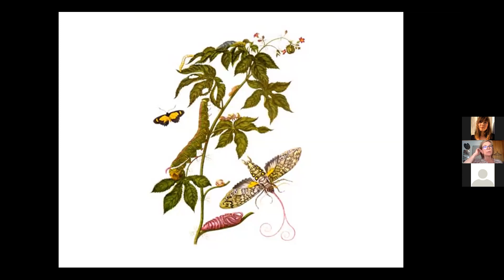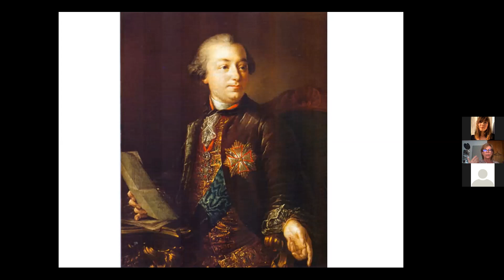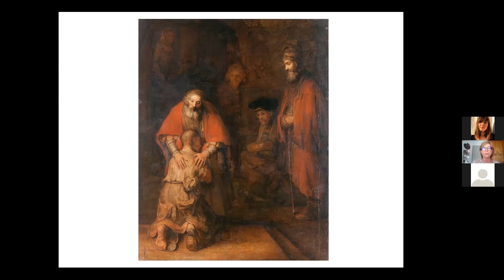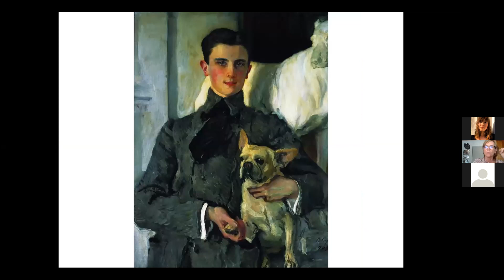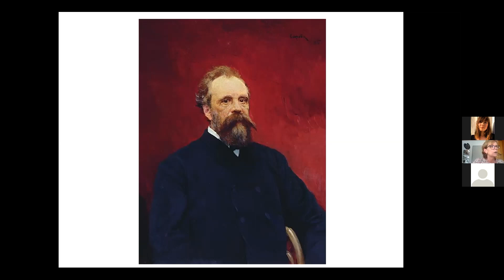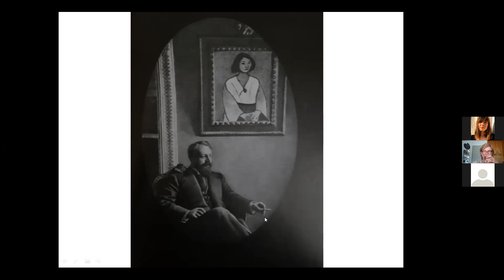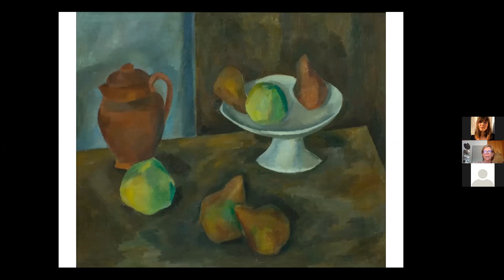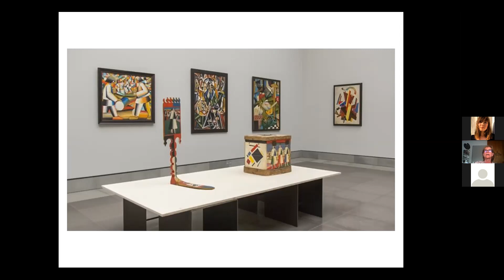Lezing Pauline Michgelsen